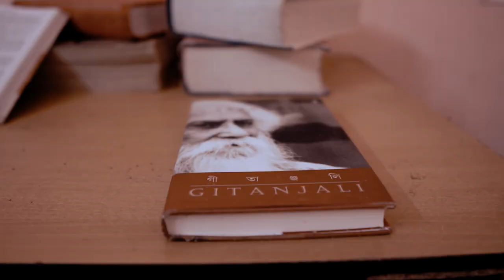D-21 || DUNCAN ft. AINDRILA || PRITHWEERAJ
Language is the blood of the soul into which thoughts run and out of which they grow.
- Oliver Wendell Holmes Sr.

On this 21st QWEEFMIRR presents a appraisal towards native languages which are generally get kicked on face in our daily life and a tribute to men/women fought for their language to bring this day come true ,

VOCAL :- DUNCAN , AINDRILA
COMPOSED BY :- DUNCAN
ARRANGEMENT :- PRITHWEERAJ
MIXING & MASTERING :- QWEEFMIRR
LYRICS :- DUNCAN

DOP :- SUTANU
CINEMATOGRAPHY :- ARINDAM AND RAUNAK
VIDEO MIXING AND EDIT :- QWEEFMIRR

MAKE UP ARTIST :- TRINANJANA
LIGHTS :- TEESTA MIC SUPPLY
OPERATOR :- RANJIT

SET DESIGNER :- SUMIT , ARKO
SPECIAL THANKS TO :- SUMIT , ARKO , RAUNAK